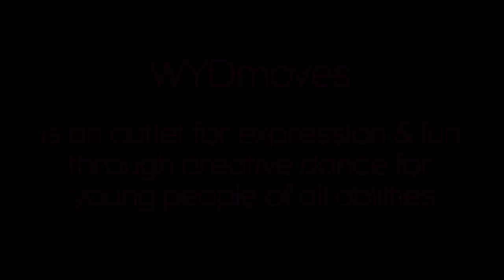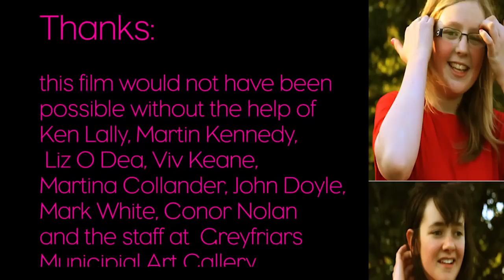PARK RHYTHMS by WYDmoves Youth Dance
Park Rhythms is a brand new dance for camera film produced by WYDmoves (the dance unit of Waterford Youth Arts).
Featuring almost 30 of the dancers from the WYDmoves workshops, this film captures the essence of summer fun in our local park. Filmed at the Peoples Park on 30th June 2011.

This film had its debut screening at Greyfriars Municipial Art Gallery on Tuesday 14th June and was aired to a packed house.

Well done to all the dancers involved and to the crew who worked so hard to make this film such a huge success.